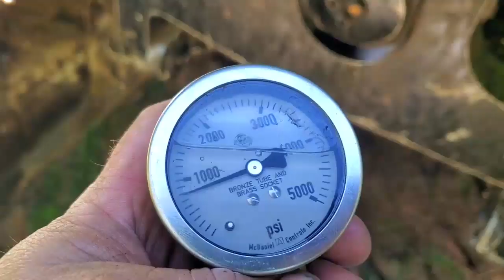Jumbotron Vid, Must see!!!